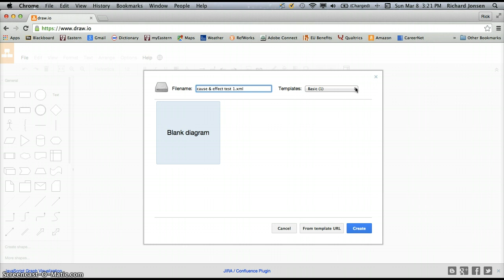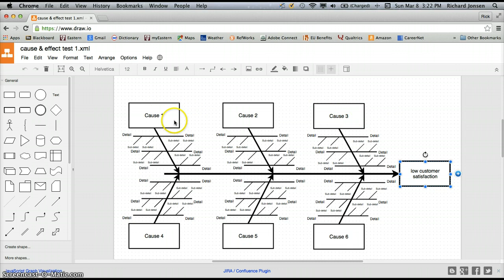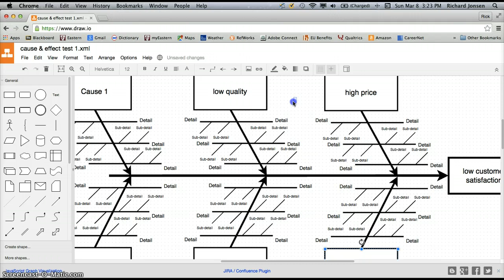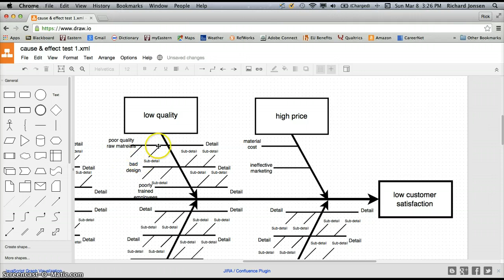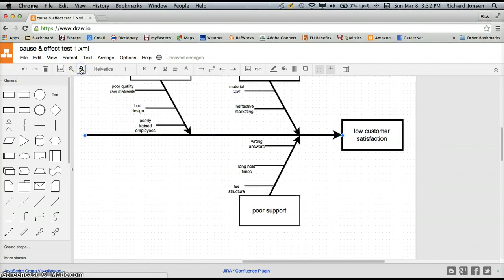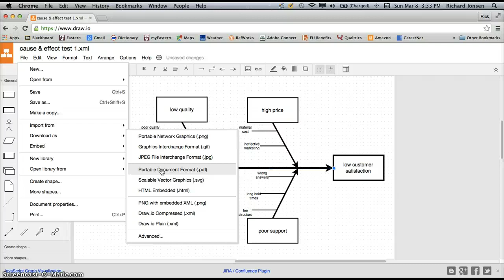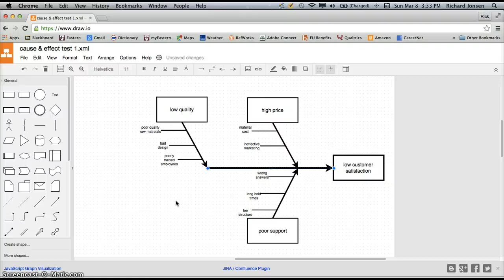BUSA 321 - Create a Fishbone Diagram in draw.io